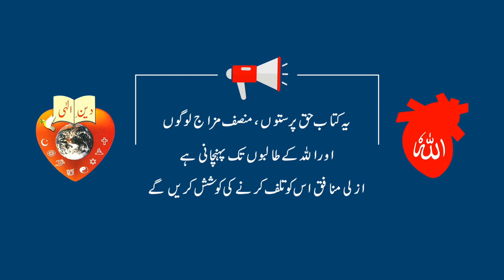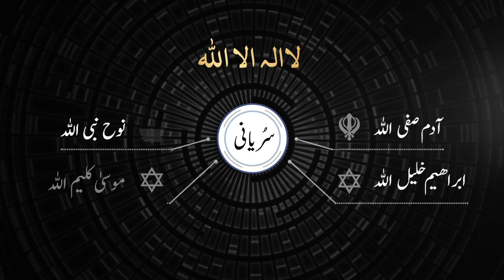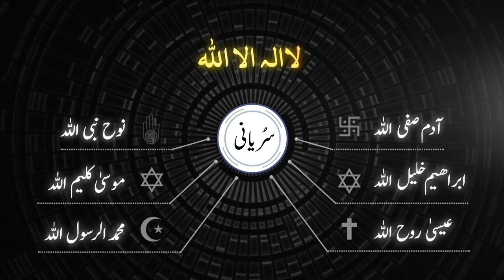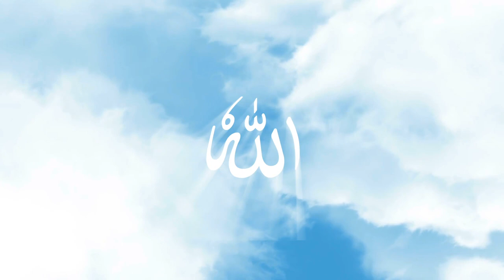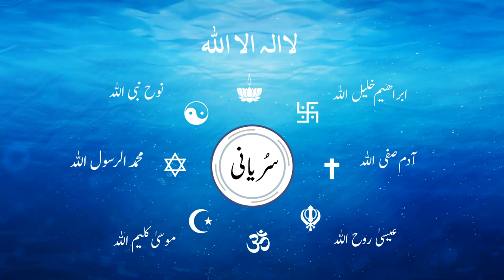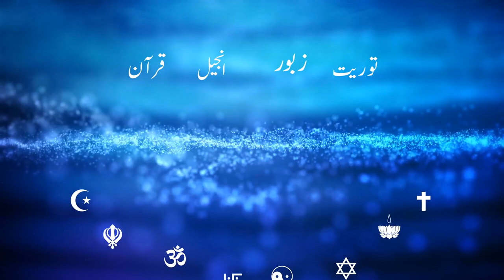Lafz ALLAH - Deen-e-Illahi by Riaz Ahmed Gohar Shahi|The Word Allah